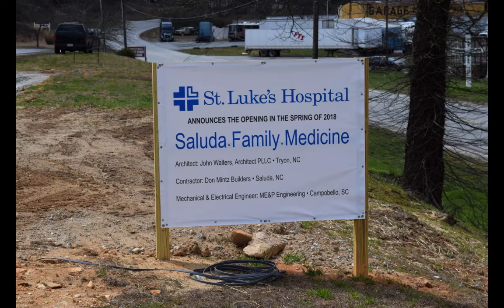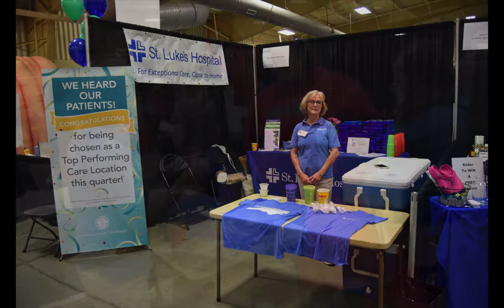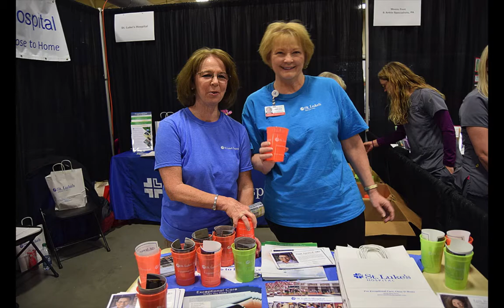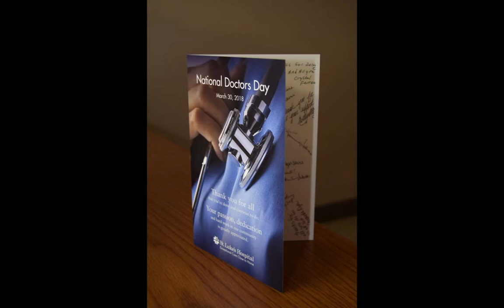St. Luke's Hospital Spring Spotlight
March, 2018, at St. Luke's Hospital